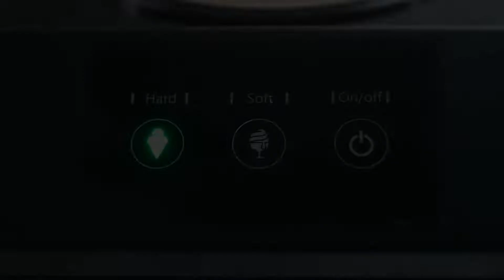Ice Cream Maker SIGNORA